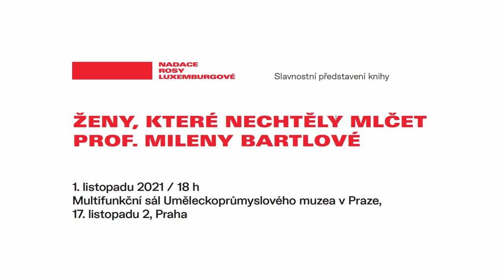Ženy, které nechtěly mlčet (Milena Bartlová)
Představení knihy Milena Bartlové "Ženy, které nechtěly mlčet", které se konala 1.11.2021 v Praze.
Debatou provází Kristina Andělová.